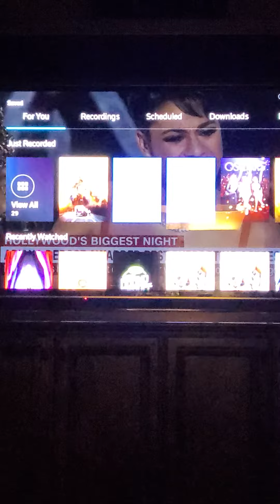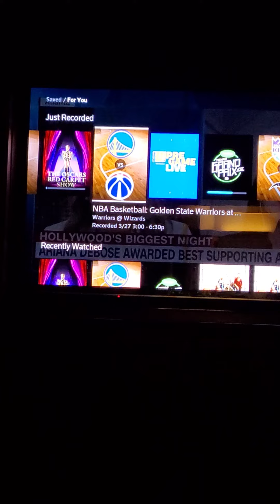stopped after halftime